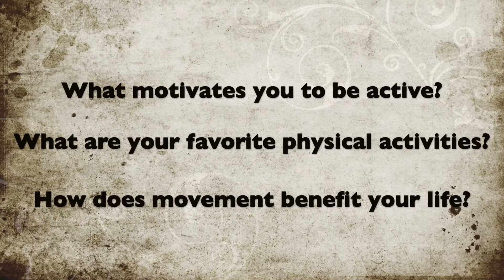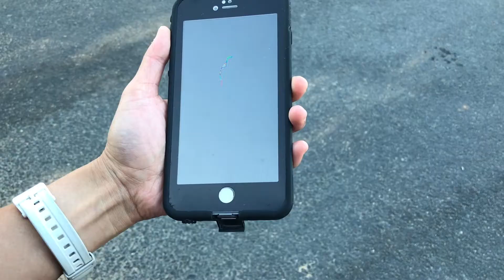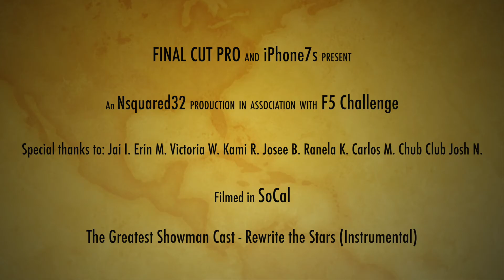F5 - Made To Move - What Motivates You To Be Active? - '2019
Filmed in 2019 and finally get to share in 2021. When asked about my motivation to be active, my favorite physical activities, and the benefits of movement, I decided to not only answer those questions but wanted to show you as well. This was a great way to keep exploring my videography hobby as well as talk about some things I am passionate about. I hope you all enjoy and live the F5 motto to the fullest: Fitness, Fortitude, Fellowship, Fun, Faith!